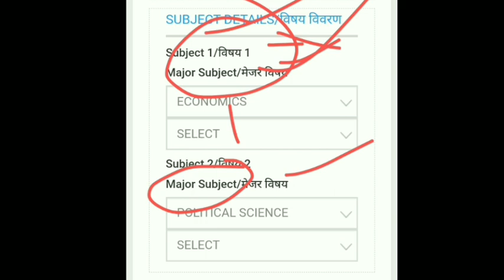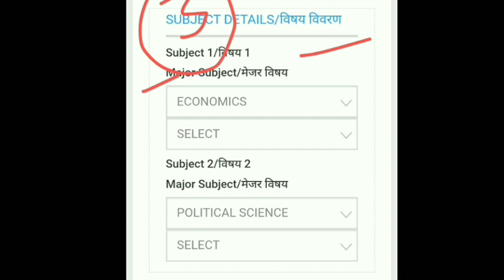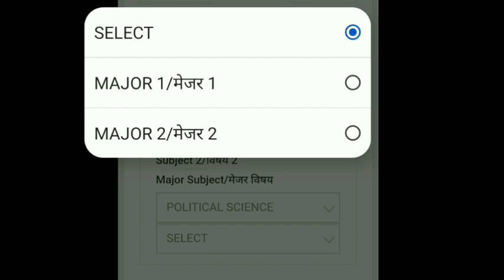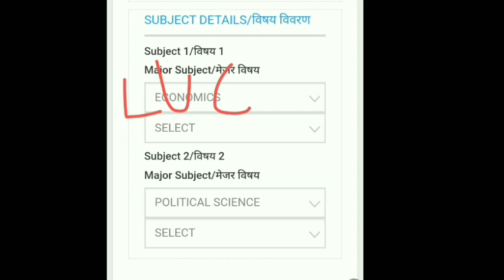Lucknow University 5th Semester Exam Form Filling Problem | Major 1 & Major 2 Subjects |LU Exam Form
Queries -

नमस्कार
⦿  E-notes/Practice Set
                       👇 Our Vision 👇
  "Best Quality Education In Lowest Cost"

TARGET SEMESTER LU
Welcome to our Channel Target Semester LU. would like to kindly inform all our aspirants & viewers that this channel is for study and daily NEWS updates regarding Universities Entrance Examinations and other coveted Colleges . The aspirants will be provided with refreshing video content which will enable him or her in not only excelling the examination but score higher index ( marks ) which will help you secure higher ranks and subjects of your choice . So you should join for your all study like problems without further delay. Don't Miss.

Lucknow University 5th semester Major 1 Major 2 to subject choose problem
Lucknow University Major 1 Major 2 to choose problem
Lucknow University fifth semester exam form problem
Lucknow University 5th semester exam form filling problem
Lucknow University 5th semester exam form kaise fil Karen